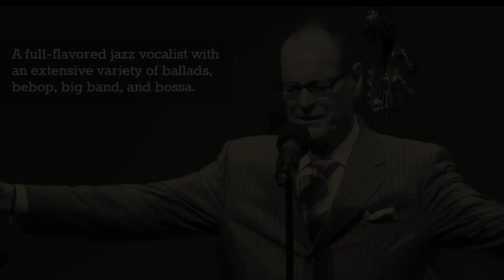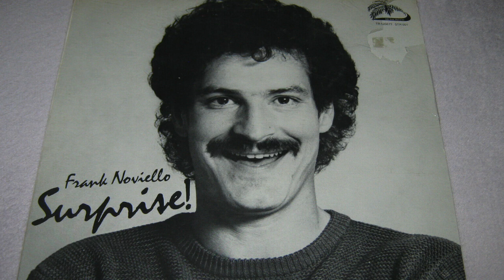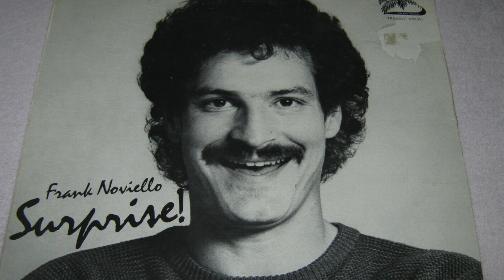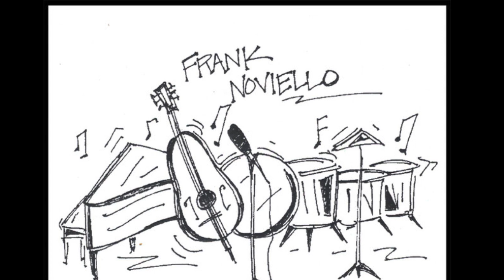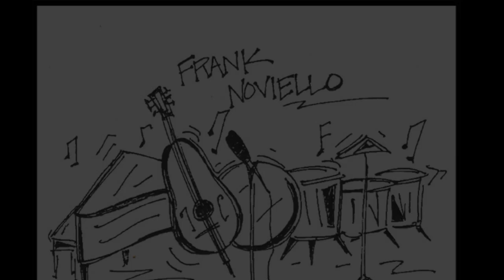Frank Noviello Audiobiography